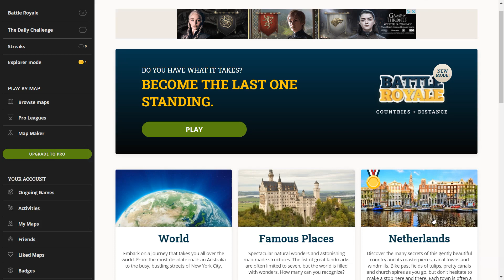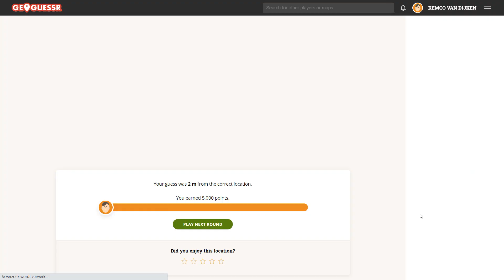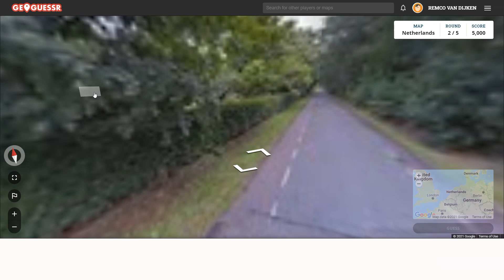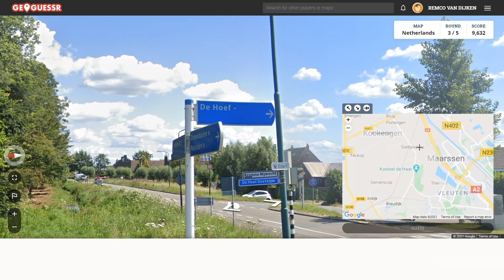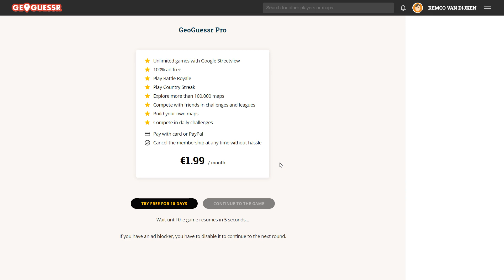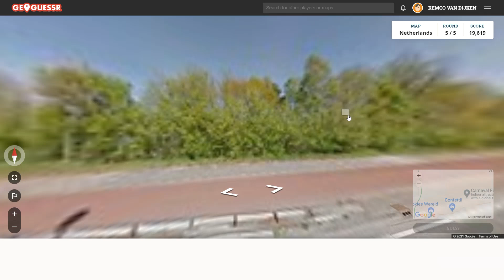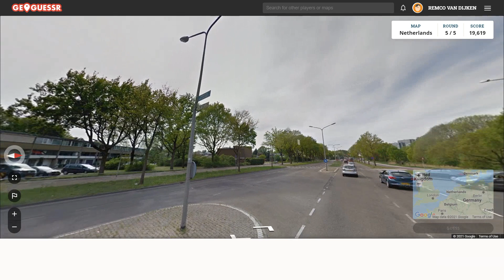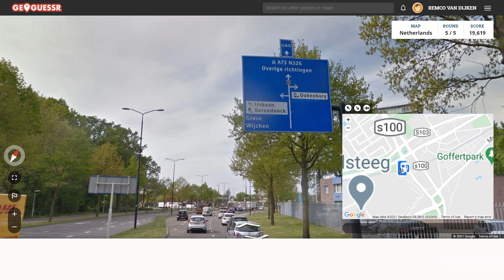GeoGuessr #014​ LEIDEN IS MAKKELIJK!